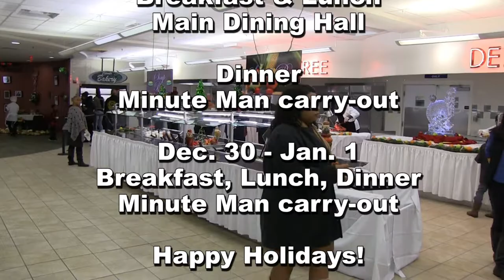Freedom Inn Holiday Hours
Freedom Inn Dining Facility Holiday Hours